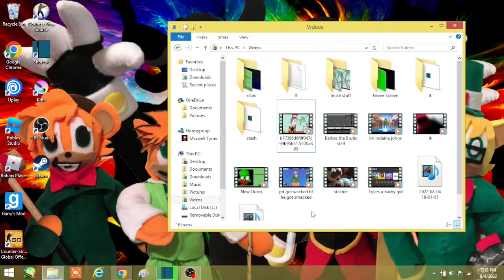Oi Ladz Pod Cast/Ep.2/Stashered the B*******